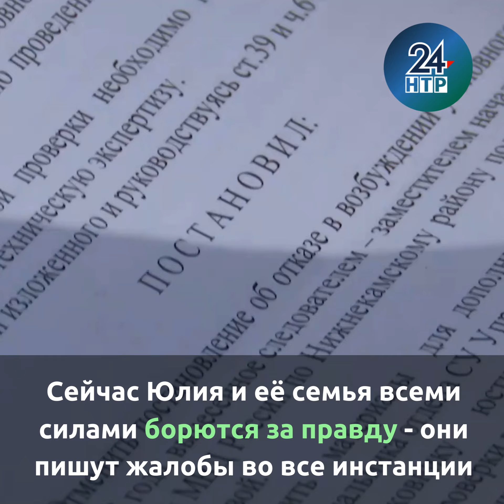Нижнекамка, потерявшая мать в ДТП, добивается возбуждения уголовного дела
Жительнице Нижнекамска отказывают в возбуждении уголовного дела.
В конце мая 2023 года её мать попала в ДТП и позже скончалась.

«Она только сказала: "Юленька, мне очень больно, я не чувствую мозг"», - вспоминает женщина.